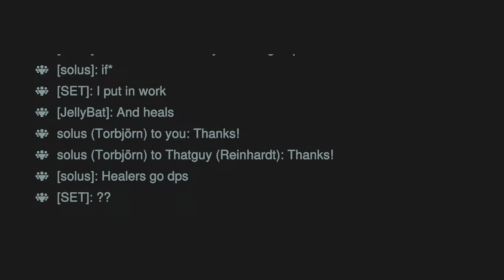This is a video I made today